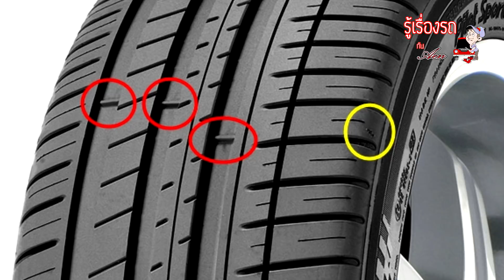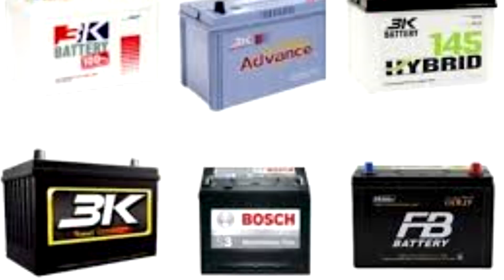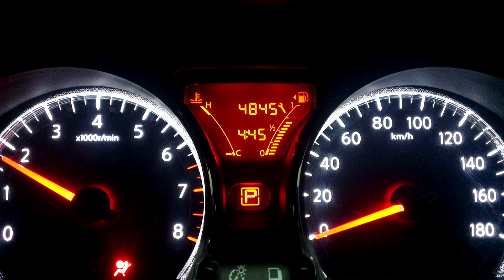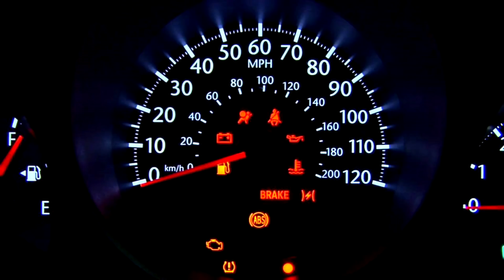รู้เรื่องรถกับaen l แชร์เก็บไว้เลย 10เช็คไม่ควรพลาดที่จะตรวจเช็คก่อนเดินทางไกล